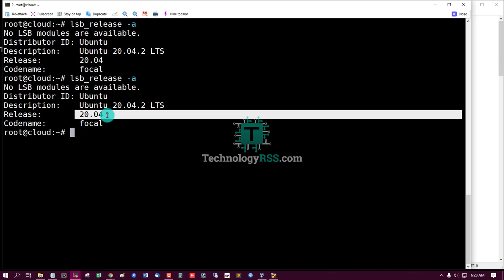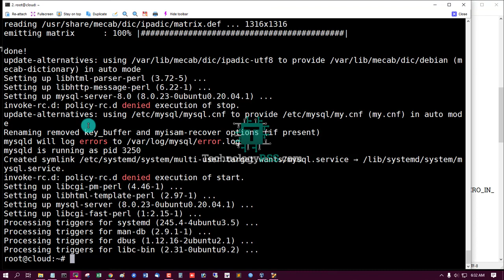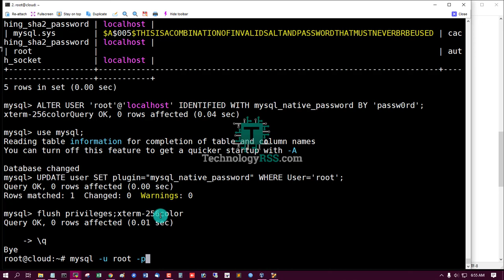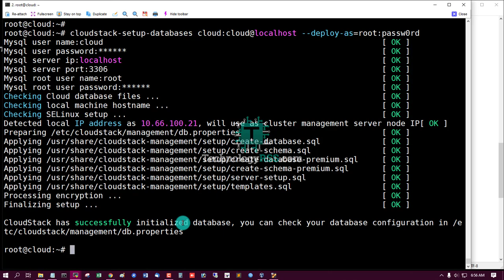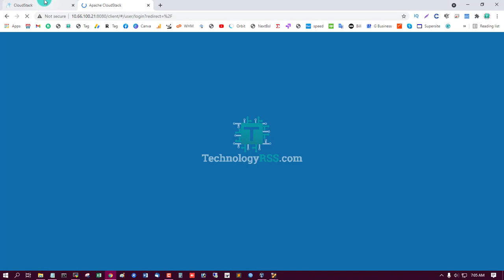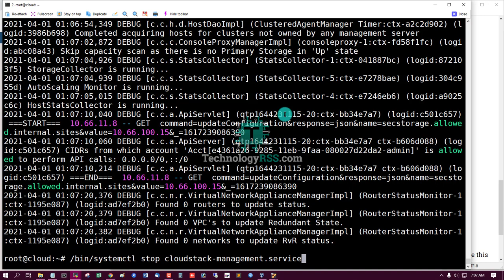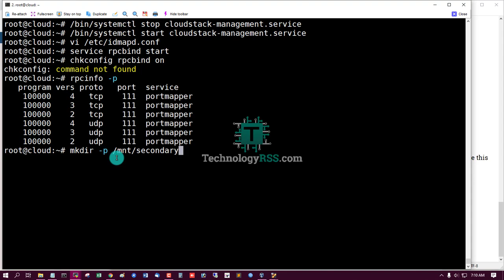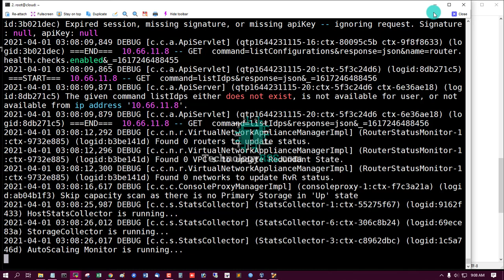How To Install Apache Cloud Stack Management Server On Ubuntu 20.04 | Apache Cloud Stack Part -1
How To Install Apache Cloud Stack Management Server On Ubuntu 20.04
Now I want to share How To Install Apache Cloud Stack Management Server On Ubuntu 20.04.

Private Cloud Setup Step By Step Using Apache Cloud Stack - Centos 7

Thanks.